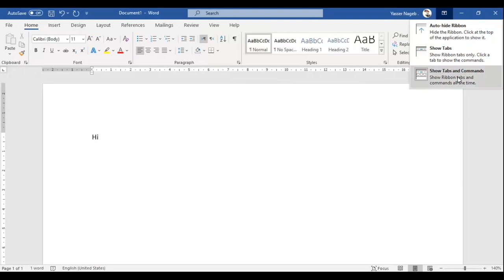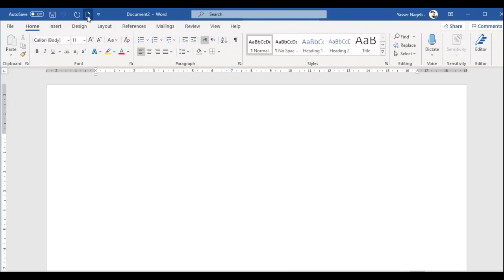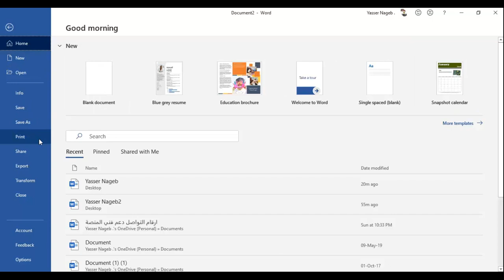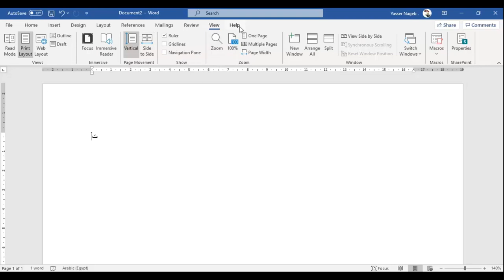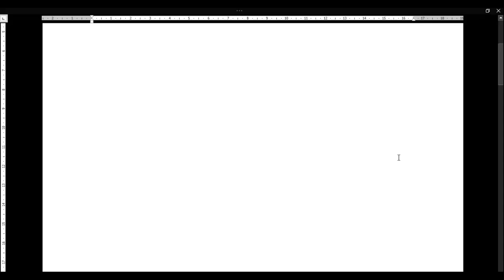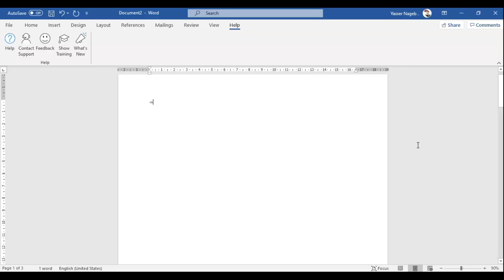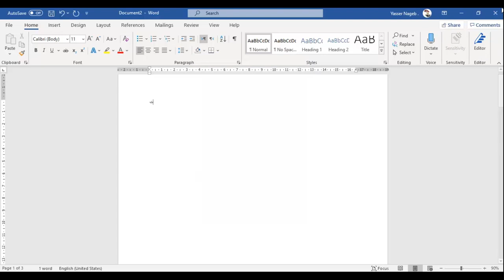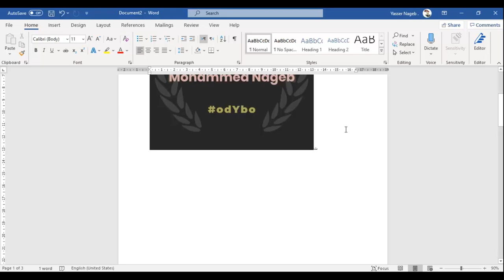MS Word (8) - التعرف على واجهة البرنامج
في هذا الفيديو نقدم لكم عرضًا لـ :
- مكونات واجهة برنامج الميكروسوفت وورد .
- أهم قوائم برنامج الميكروسوفت وورد .
- القوائم الثابتة والقوائم المتغيرة .
- عداد الكلمات .
- التكبير / التصغير .
- المسطرة .